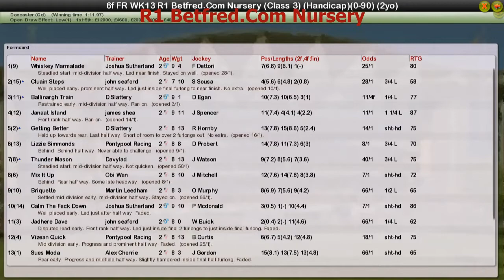FR WK13 R1 Betfred.Com Nursery